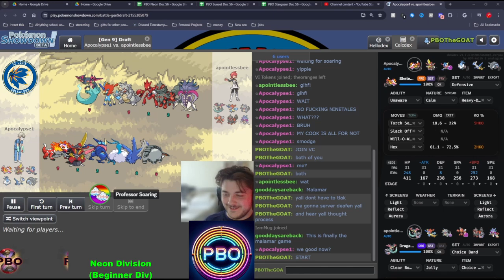Pokémon Draft League | St. Louis Solgaleos VS King Keldeos | S6 W4 Neon Div